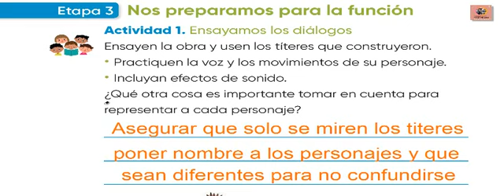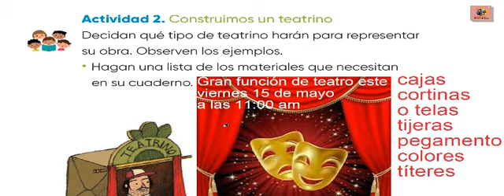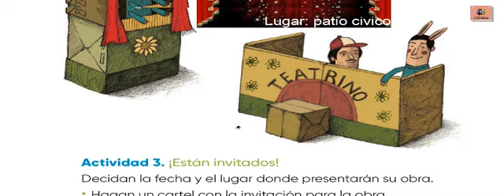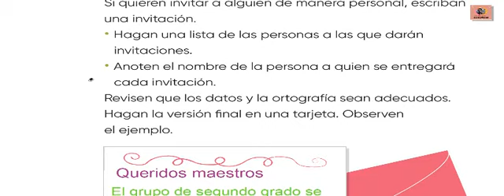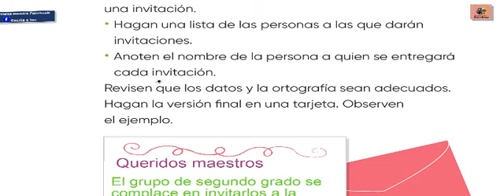Páginas 183 a la 185 Libro Lengua Materna 2 Grado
En esta clase  contestaremos las páginas 183 a la 185 del libro lengua materna de 2 Grado  donde veremos  hablaremos de cómo elaborar una obra de teatro en tu salon de clases o en la plaza  cívica de tu escuela.